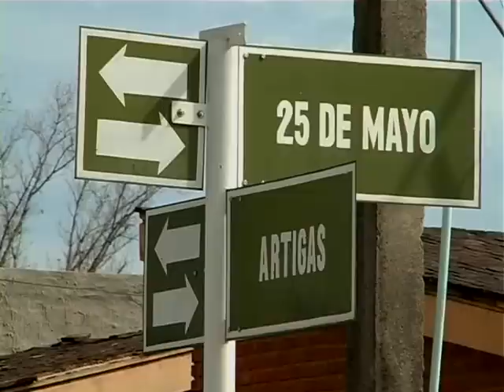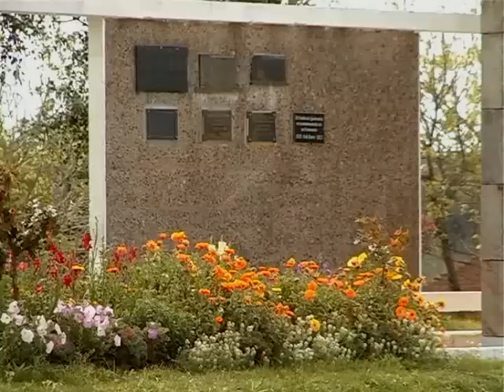ANDAPAGOS - ENCUENTRO CON EL PATRIARCA - BLOQUE 3